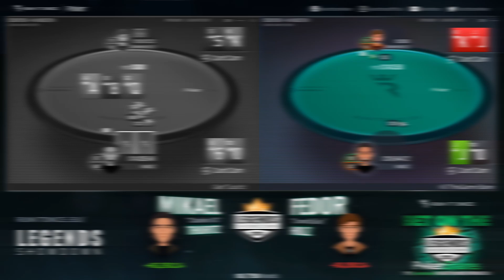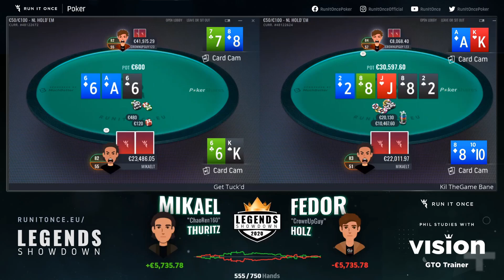Legends Showdown Opening Round Highlights: Fedor Holz vs Mikael "ChaoRen160" Thuritz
Welcome to the official highlights for the Run It Once 2020 Legends Showdown!  The Young Prince Fedor Holz is back for his second match (sixth overall for the Legends Showdown), facing off against online crusher Mikael "ChaoRen160" Thuritz in a 750-hand match of €50/€100 NLHE!  Plus, a post-match interview with Fedor!